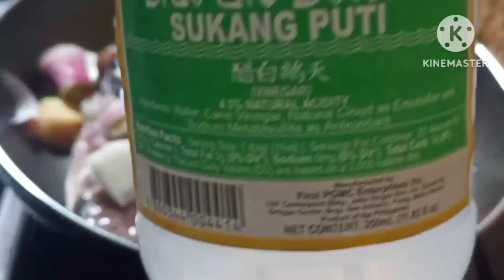Kakaibang pagluluto ng pakisw na tilapia, ang sarap pala?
@876 Ka Lahi Vlog.